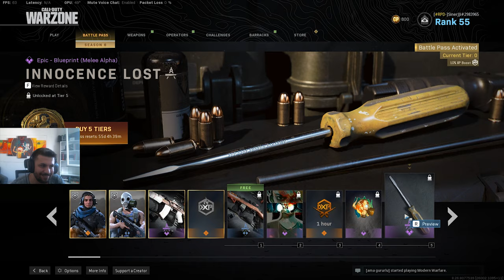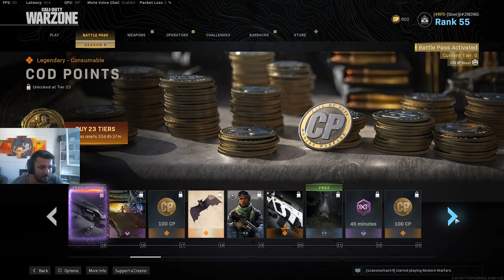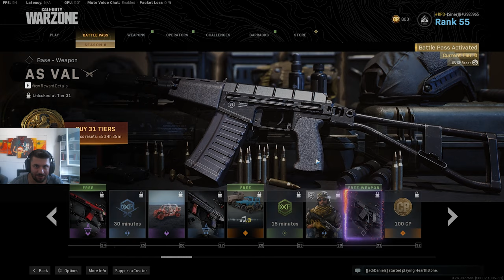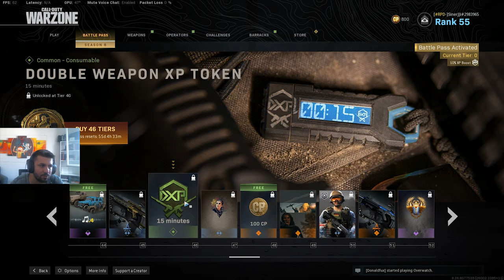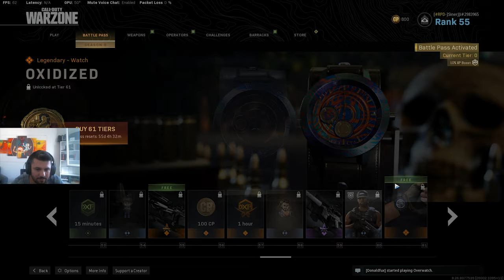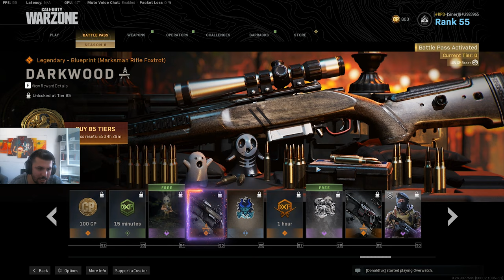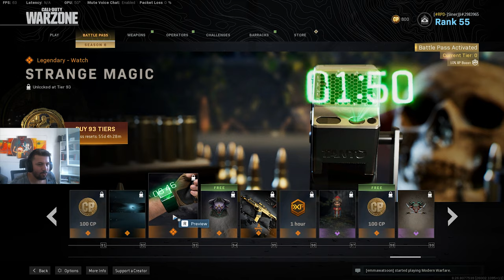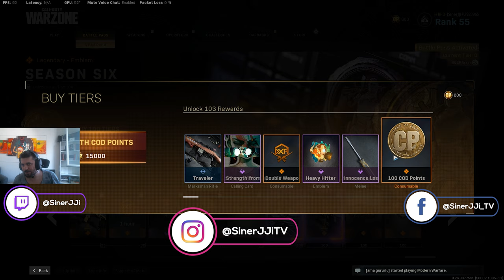Cod Warzone Sezon 6 Battle Pass Tüm İçerikleri Detaylı İnceleme / 3 Blueprint İçin Bu BP Alınır!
Cod Warzone Sezon 6 sonunda geldi. Dün zaten neler geldi, neler değişti hızlıca sizlere aktarmıştım. Şayet o videoyu kaçırdıysanız aşağıdaki linkten ulaşabilirsiniz:

Bu videoda ise Cod Warzone Sezon 6 Battle Pass ile hangi içeriklere sahip olabileceğinizi gösterdim.
Bence 3 tane çok güzel blueprint ve 1 saat var. Diğer blueprintlerin eklentileri kötü olsa da yine de silah skin leri çok güzel. Neyse gelin detaylı bir şekilde inceleyelim :)

Keyifli seyirler :)

1. Kedim bilgisayarımı bozduğu için yeni ekran kartı, ram ve monitör almak zorunda kaldım. Yapacağınız en küçük bir destek bile hayatımı kurtaracak derecede beni rahatlatacak :) Bana (yayına) destek olmak için aşağıdaki linki kullanabilirsiniz.

2. Eğer videomu da beğendiyseniz veya verdiğim bilgiler bir şekilde işinize yaradıysa videomu beğenerek kanalımın büyümesine yardımcı olabilirsin ve hemen hemen her gün ürettiğim içeriklerin devam etmesini için abone olarak bildirimleri açabilirsiniz.

3. Katıl butonu ile aramıza katılarak da destek olabilirsin. Hem bu sayede benle oyun oynayabilir, özel simgeler kullanabilir, discordda kendine ait sohbet odası kurabilir, hatta bi duble iskender bile yiyebiliriz birlikte (şayet İzmirdeysen! :D)
Katılmak için: